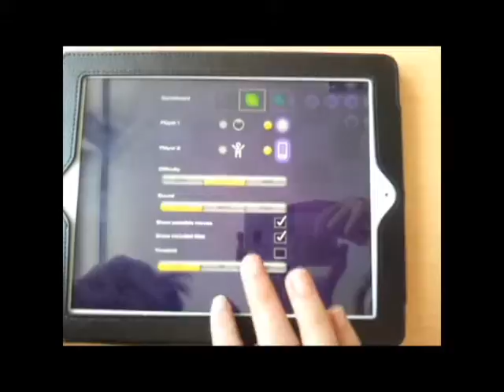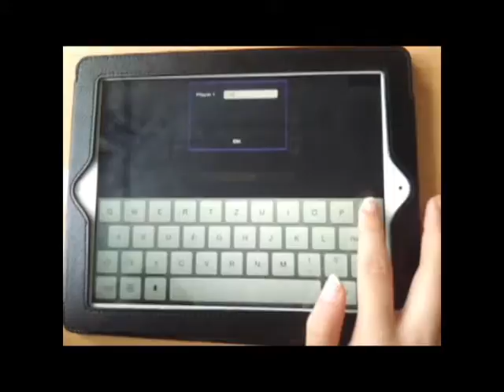Reverse It for iPhone, iPod and iPad PREVIEW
Strategy and brains are demanded! Reverse It is a stylish new version of the classic game and brings a lot of fun in a cool and high quality design!

Reverse It is played by 1-2 players on an 8x8 board. The pieces are two-faced, each in 2 shades and they are being placed alternately on the game board.

The goal of the game is to enclose as much opposing pieces as possible. Whose colour eventually dominates the board wins the game.